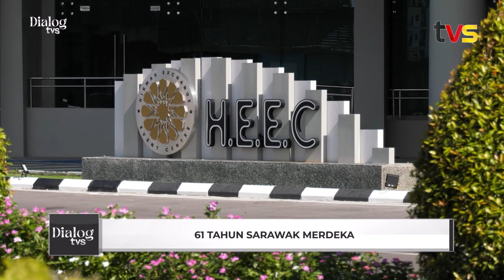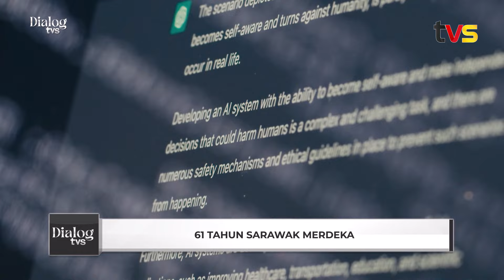61 Tahun Sarawak Merdeka | Dialog TVS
Tarikh keramat 22 Julai, satu tarikh yang amat bermakna bagi seluruh rakyat Sarawak.

Sempena Hari Sarawak, saksikan Dialog TVS | 61 Tahun Sarawak Merdeka bersama tetamu jemputan:

👤 Prof Madya Dr. Mohamad Maulana Magiman
📌 Pengerusi, Kursi Pehin Sri Adenan Satem, Fakulti Kemanusiaan, Pengurusan dan Sains, UPM Kampus Bintulu

👤 Dr. Neilson Teruki
📌 Pensyarah Kanan, Jabatan Sains Sosial & Pengurusan, Fakulti Kemanusiaan, Pengurusan & Sains UPM Kampus Bintulu

🗓️ 23 Julai 2024 (Selasa)
⏰ 8.45 malam
📺 TVS saluran 122 MYTV, Unifi TV & Astro
📱 FB, YouTube & TikTok TVS
💻 Strim live di tvsarawak.my atau di aplikasi MYTV Mana-Mana, Unifi TV & Astro GO

Siaran ulangan:
🗓️ 26 Julai 2024 (Jumaat)
⏰ 11.15 malam

🗓️ 27 Julai 2024 (Sabtu)
⏰ 11.05 pagi